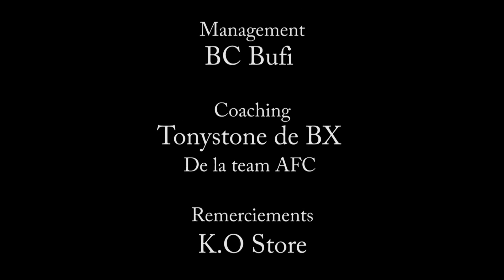Big Joe Portrait of a boxer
Big Joe "the machine, the fire man" like he calls himself. 1m97: blood of a fighter, heart of champion welcome in the backstage of the next greatest.